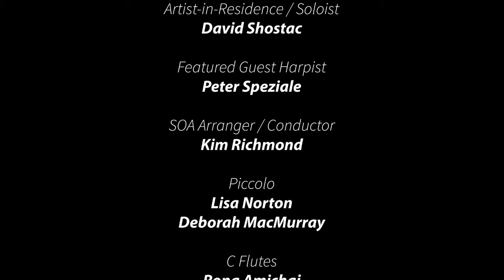Bert Kaempfert's Swingin' Safari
Song of the Angels Flute Orchestra performs its audience participation closure - Ian Christi's arrangement of Bert Kaempfert's "Swingin' Safari" on April 7, 2019 at the Lutheran Church in the Foothills. Charles Fernandez conducts!